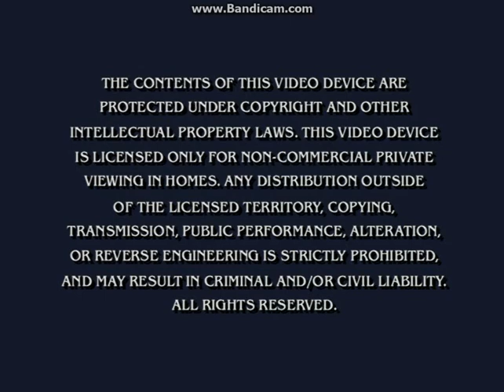Paramount DVD Warning Screen (2002 Edition)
As Seen On Paramount DVD And Blu-Ray Releases From 2002-Present And Also Seen On Some Of Paramount's PBS Kids VHS Tapes As Well.
As Taken From My 2004 DVD Of SpongeBob SquarePants:Sponge For Hire.